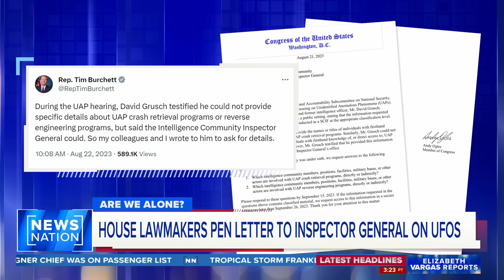Rep. Burchett leading effort to seek UFO answers in Washington | Elizabeth Vargas Reports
A group of House lawmakers are demanding information about a UAP crash retrieval program that a whistleblower claims is being covered up by the Pentagon.

The six lawmakers, led by Rep. Tim Burchett, asked the intelligence community inspector general in a letter to provide any and all information about the alleged crash retrieval program by mid-September.